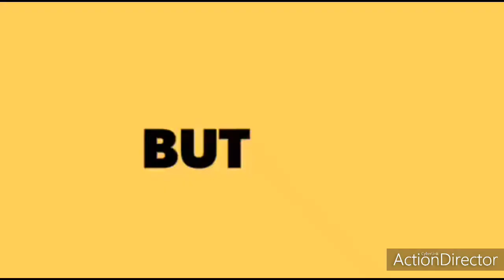Ramesh Pokhriyal Speech as Minister of Human Resource Development in the Second Modi ministry|India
Ramesh Pokhriyal (born 15 July 1959),[1] known by his nom de plume Nishank is an Indian politician who was appointed on May 31, 2019 to serve as Minister of Human Resource Development in the Second Modi ministry,[2] and as of July 2020, following the ministry's name change, his title was changed to Minister of Education.[3] He represents the Haridwar Parliamentary constituency of Uttarakhand in the 17th Lok Sabha.[2]
Pokhriyal was born in Pinani village, Pauri Garhwal, Uttarakhand to Paramanand Pokhriyal and Vishambhari Devi. He claimed to have received an M.A. degree from Hemwati Nandan Bahuguna Garhwal University.[4][5][6]

Pokhriyal married Kusum Kanta Pokhriyal on 7 May 1985, with whom he has three daughters.[7] One of their daughters, Arushi Nishank is a classical dancer.[8][9] His wife died on 11 November 2012 in Dehradun at the age of 50.[10]

Political career
Pokhriyal started his career as a teacher in Rashtriya Swayamsevak Sangh-affiliated Saraswati Shishu Mandir.[11] He was first elected to public office in the erstwhile undivided Uttar Pradesh as a member of the Uttar Pradesh Legislative Assembly from Karnaprayag constituency in 1991, defeating a five-time Congress MLA[11]. He was re-elected in 1993 and 1996 from the same constituency. In 1997 he was appointed to the position of Uttaranchal development minister. He was also Uttarakhand's chief minister (from 2009 to 2011) and served as a member of the Lok Sabha's 17th session and the chairman of the Assurance Committee. He is a representative of Haridwar constituency in the Lok Sabha.[7] He was the member of the Legislative Assembly of Uttar Pradesh and Uttarakhand for five consecutive terms from 1991 to 2012. He was first elected for the Karnaprayag ward in 1991 and served for three consecutive terms. In 2014, he resigned from the Doiwala, and was elected for Haridwar the Lok Sabha.[12] On 30 May 2019, he was sworn in as Minister of Human Resource Development in the 2nd Modi Government.[13][2] Following the ministry's name change to the Ministry of Education (India) in July 2020, he served under the title of Minister of Education.[3]

Literary career
Pokhriyal has written novels, stories and poems. He has authored 44 books in Hindi, some of which have been translated to English as well as other Indian languages. They have been described by some critics and literature connoisseurs as "heavy on patriotism, light on literary quality".[14] Most of his books were published by two private publishers – Vani Prakashan and Diamond Books, and many were published between 2009 and 2011, when he was chief minister of Uttarakhand.

One of his works was adapted into the Garhwali film 'Major Nirala', which was produced by his daughter Arushi Nishank and released in 2018.[15]

Controversies
In 2014, Pokhriyal caused a controversy when he made a statement in the parliament claiming that astrology should be promoted. He said "Astrology is the biggest science. It is in fact above science. We should promote it". Talking about Lord Ganesha, he said that ancient Indians had the knowledge to transplant a severed head.[16] He has also claimed that Sage Kanada had conducted a nuclear test lakhs of years ago (even though according to historical evidence, the sage is likely to have lived only about two thousand years ago).[17][18] Pokhriyal has listed two different dates of birth on official documents, a discrepancy that he attributed to the Hindu horoscope.[1]

In the 1990s, the Open International University for Complementary Medicines of Colombo, Sri Lanka conferred a D.Litt. for his contribution in literature. He subsequently received another D.Litt. degree from the same institution for contributions in the field of science. However, OIU is neither registered as a foreign university nor as a domestic university in Sri Lanka, as confirmed by the University Grants Commission of Sri Lanka.[19] In August 2019, an appeal was filed in President Ram Nath Kovind’s office for Ramesh Pokhriyal's disqualification as minister for citing a ‘fake’ doctorate degree.[20][21] Pokhriyal's claim to have received an M.A. degree from Hemwati Nandan Bahuguna Garhwal University have also been called into question.[5]

He was the 5th Chief Minister of Uttarakhand from 2009 to 2011. He was member of 16th Lok Sabha and chairperson, Committee on Government Assurances.